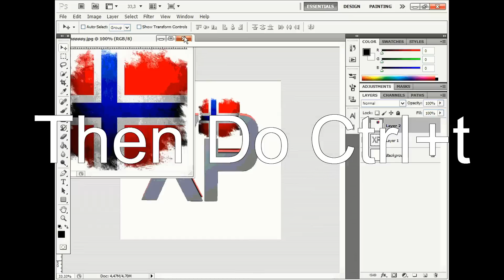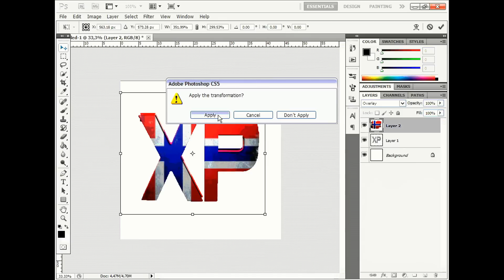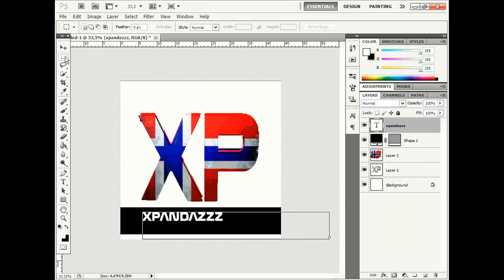How To Add Flags On Text | Photoshop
I could do this with a commentary, but my mic dont work.